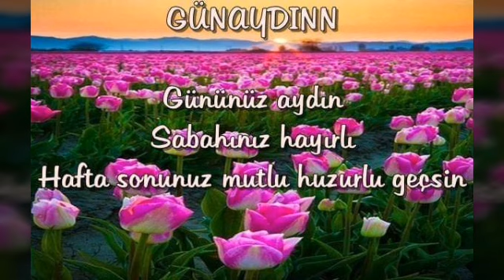Mutlu hafta sonları, Hafta sonu mesajları, resimli hafta sonu mesajları , günaydın mesajları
Mutlu hafta sonları, haftasonumesajları Resimli hafta sonu mesajları
Created by Video Editor
Video Editor